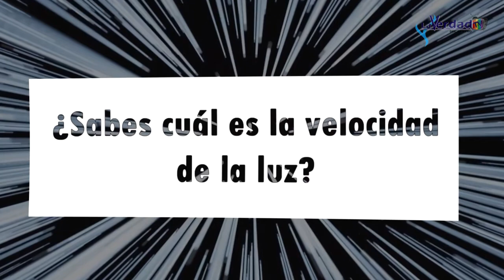¿Sabes cuál es la velocidad de la luz?